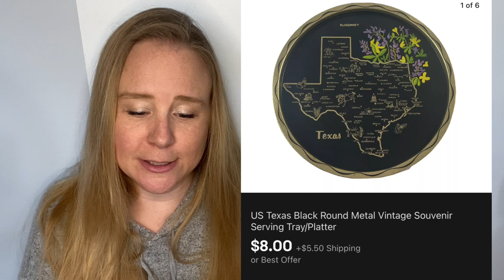GIVEAWAY ALERT! What Sold on eBay and Poshmark April 18 - May 1, 2021 Reselling for Profit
In this video, I announce a giveaway for a $50 Amazon gift card! And in typical Monday Morning Coffee Talk style, I cover my sales for the last two weeks of April 2021

FAN MAIL
Dale Jones

Sign up for Mercari and get up to $30.

SHIPPING
Rollo Thermal Label Printer
6X9 Padded Envelope Mailer
Colorful Animal Thank You stickers
Small Bubble Wrap

PHOTOGRAPHY
Bright White Light Bulbs
24" Photography tent
Govee White LED Strip Lights

JEWELRY
Diamond Selector II Tester
Sunshine Polishing Cloth
Acid Testing kit for Gold and Silver
Jewelry Loupe Magnifier
Set of Black Jewelry Displays
SE 30” Telescoping Magnet